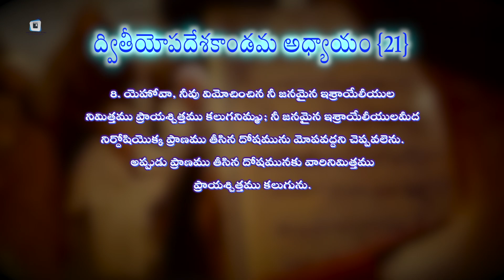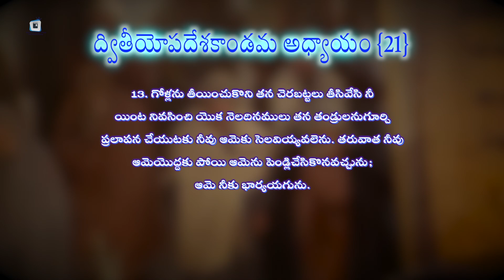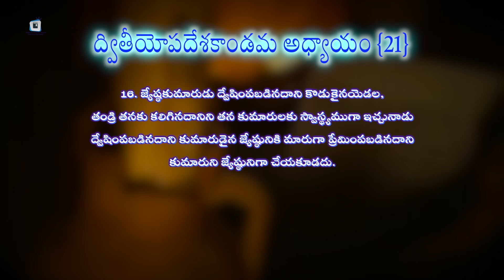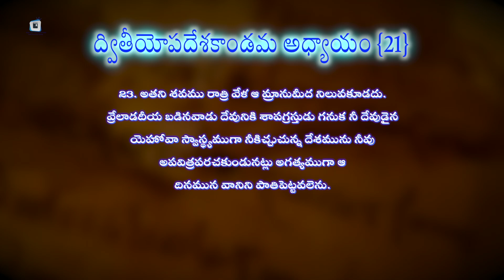VARIOUS LAWS || ద్వితీయోపదేశకాండమ అధ్యాయం 21 : 1-23